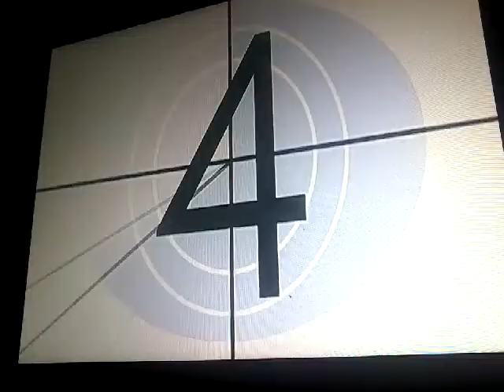RB3 (RBN) Cursing Akhenaten FC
2/6 After The Burial FCs. Hardest part is the triple strumming section with the hopos and the blue strum.